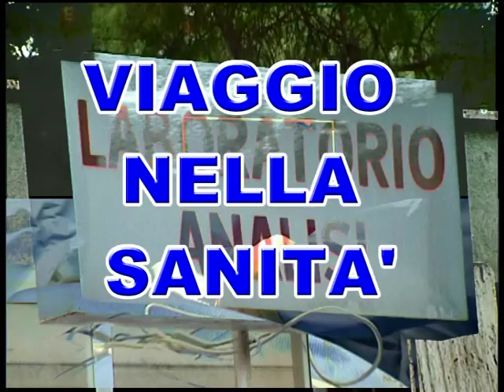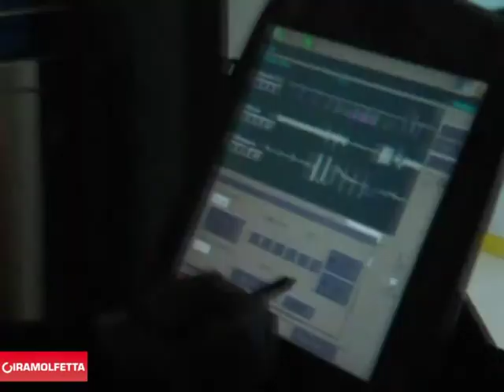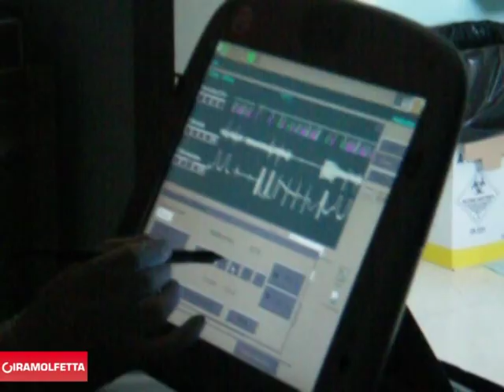Dott. Bonfantino:Salottiamoci speciale "Viaggio nella Sanità"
Questa e tutte le altre puntate di Giramolfetta sono presenti su
In questa puntata Felice Abbattista intervista il dott. Bonfantino,cardiologo presso il presidio ospedaliero Don Tonino Bello di Molfetta,il quale illustra le caratteristiche tecniche di alcuni interventi operatori.